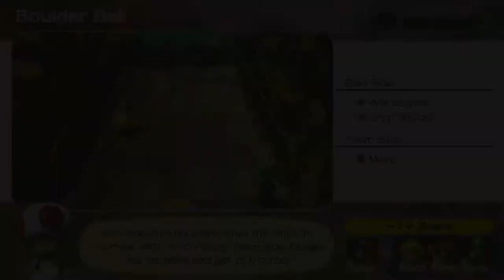Mario Party Superstars #2 Minigames | Video game | Action game | Nintendo Switch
Pipo Playing Mario Party Superstars #2